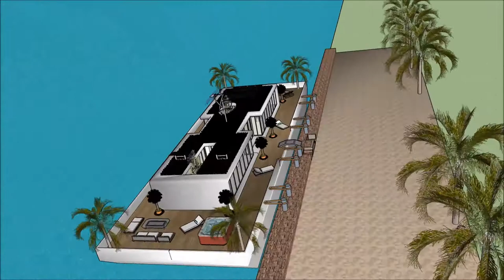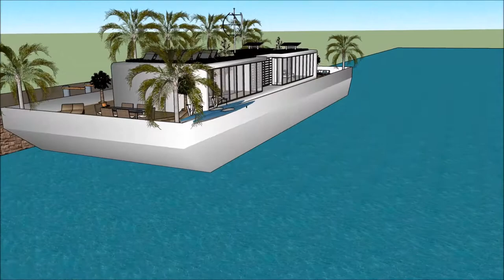dom na sprzedaż łódź architektura zen architektura 20 wieku w polsce luksusowa rezydencja sprzedam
The floating house villa houseboatzania launching an innovative high-end luxury yacht floating house villa mansion home design potentially as a display of exhibition of the dom na sprzedaż łódź architektura zen architektura 20 wieku w polsce luksusowa rezydencja sprzedam  .

The collection of the Floating house villa houseboatzania concept of dom na sprzedaż łódź architektura zen architektura 20 wieku w polsce luksusowa rezydencja sprzedam   consists of high luxury and architectural art pieces in minimalism combined with living on the waterfront of the harbour.

The floating house villa mansion yacht design has the basis to sustain living with high standards and contemporary structural design dom na sprzedaż łódź architektura zen architektura 20 wieku w polsce luksusowa rezydencja sprzedam   with numerous of prospects for excessive living and celebrating the desire of life worldwide: